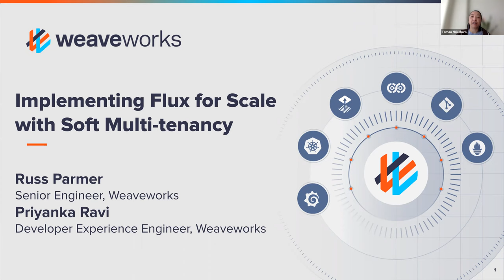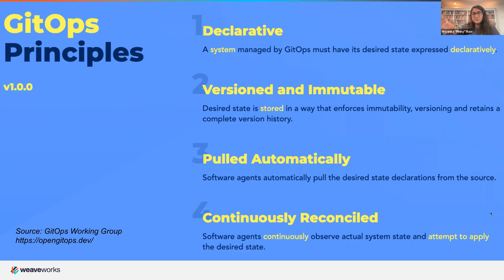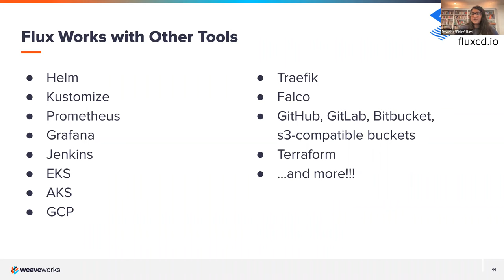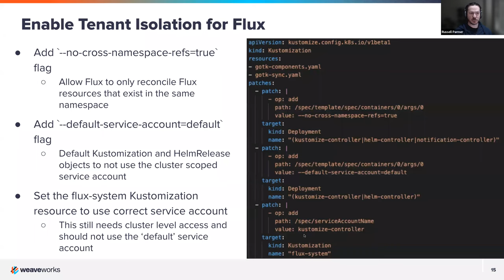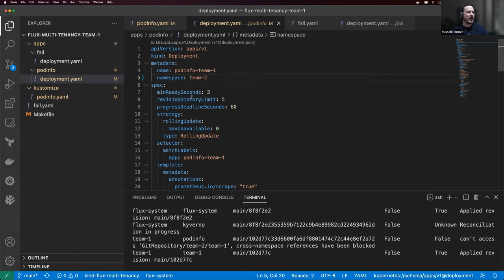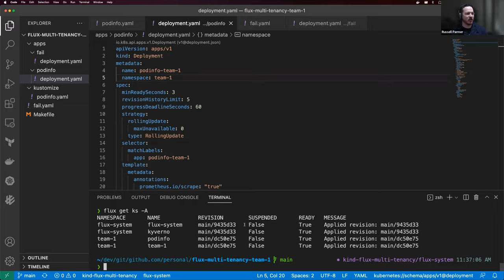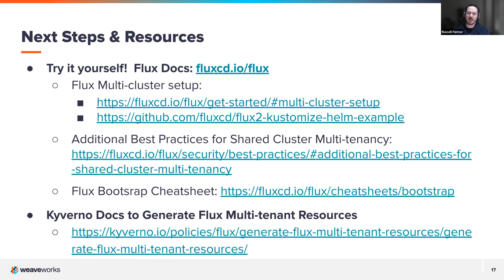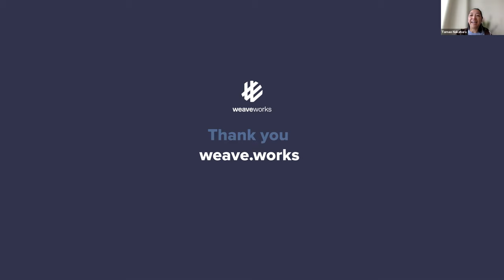20221213 Flux Scale Soft Multitenancy Pinky Russ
Soft multi-tenancy can be hard to achieve and secure. Multiple tenants sharing the same cluster means there are global objects, like Custom Resource Definitions (CRDs), namespaces, and so on, that you don’t want tenants controlling. You should separate platform admins, cluster admins, and tenants, with dedicated namespaces, role binding, node groups, taints and tolerations, etc.

Flux enforces tenant isolation by default, so you don’t have to worry about accidental tenant cross-contamination.

In this session, Pinky & Russ walk you through how to set up multi-tenancy on an existing Kubernetes cluster and manage several tenants within the cluster.

Take advantage of the benefits that come with infrastructure as code.

Resources:
Speaker Bios:

Priyanka “Pinky” Ravi is a Developer Experience Engineer at Weaveworks. She has worked on a multitude of topics including front end development, UI automation for testing and API development. Previously she was a software developer at State Farm where she was on the delivery engineering team working on GitOps enablement. She was instrumental in the multi- tenancy migration to utilize Flux for an internal Kubernetes offering.

Russell "Russ" Parmer is a Senior Engineer at Weaveworks. His primary focus has been helping to enable and mature progressive delivery practices. He began his career in retail management before being blessed with the opportunity to return to school. In 2015 he earned a Bachelor of Science in Software Engineering degree from Arizona State University. He likes to tell people he took the ‘scenic route’ through college, but it is more of a reminder that it’s never too late to achieve your dreams.